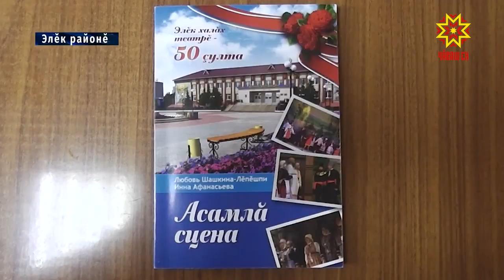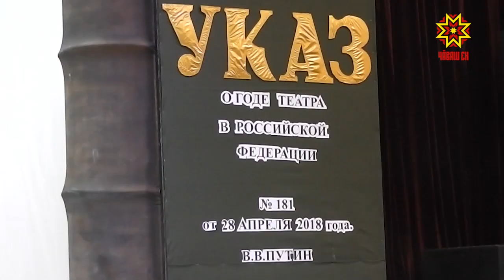Элĕк халăх театрĕ — 50 çулта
Элĕк — чăннипех те театр сали. Районти культура çурчĕн сцени çине тухакансем çакна çирĕплетсех тăраççĕ. Элĕксен театрĕ «халăх» ятне илнĕренпе çур ĕмĕр çитрĕ.